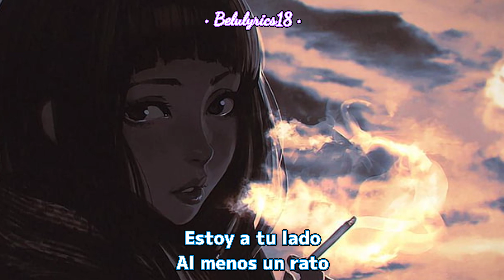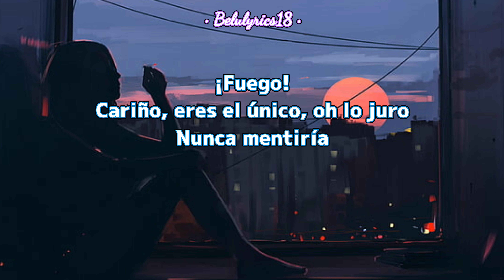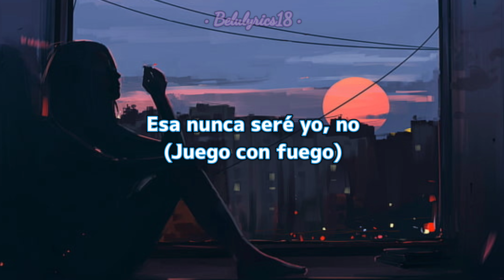Never Be Me - Miley Cyrus mileycyrus lyrics ( Sub Español)